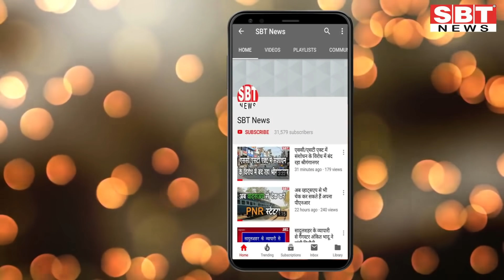11 अक्टूबर : राजस्थान सुबह 8.15 बजे की 15 बड़ी खबरें | SBT News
About This Video:

11 अक्टूबर : राजस्थान सुबह 8.15 बजे की 15 बड़ी खबरें | SBT News

sriganganagar temperature
Barish, Barsaat
mansoon
new rules
kisan aandolan
rakesh tikait
kisan andolan
Rajasthan news
hariyana news
maharastra news
latest news
bjp
rahul gandhi
up news
News website
nonstop news
news headlines
today news
aaj ka news
online news
Headlines News
skymetweather